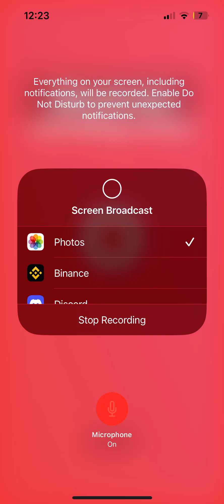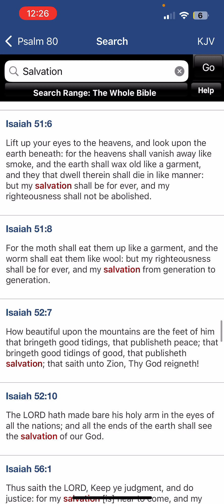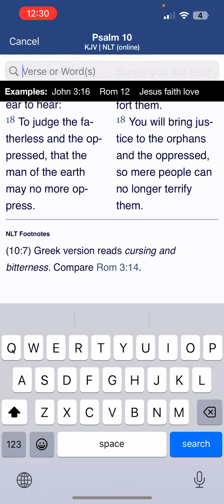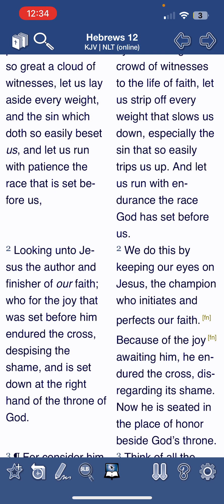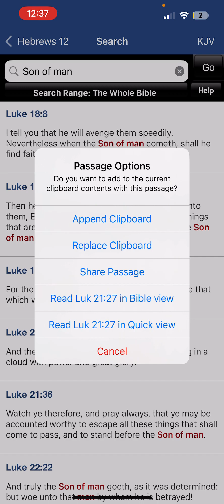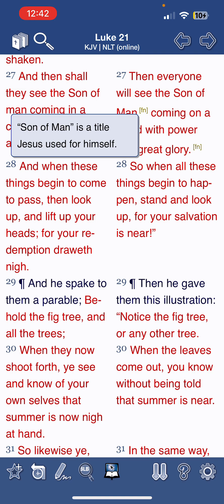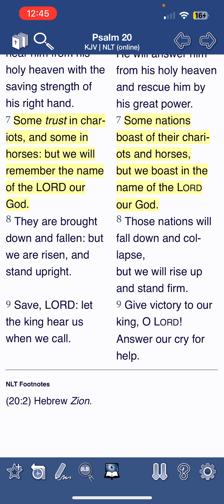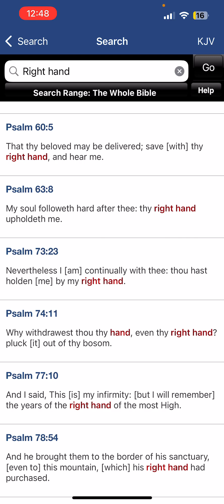The Son of Man is the right hand of God